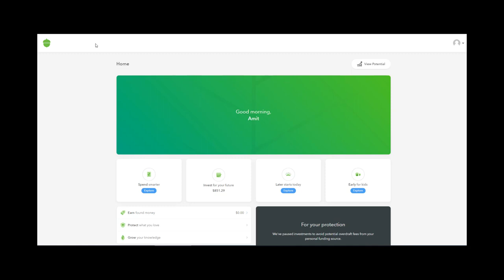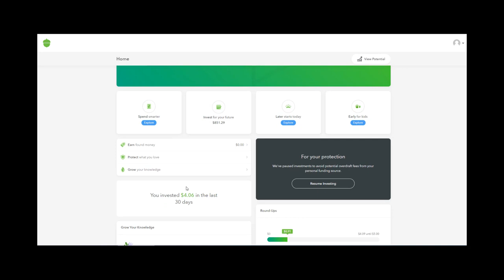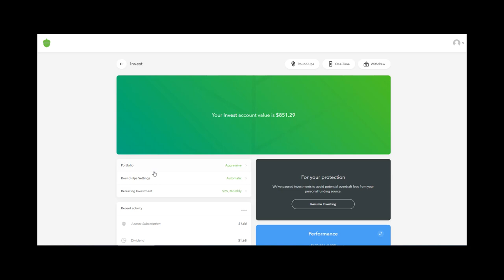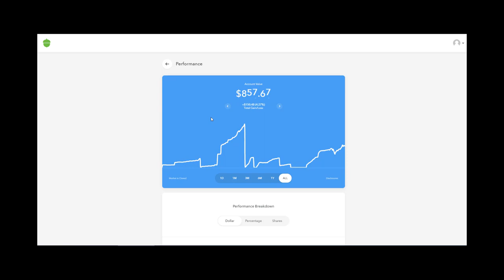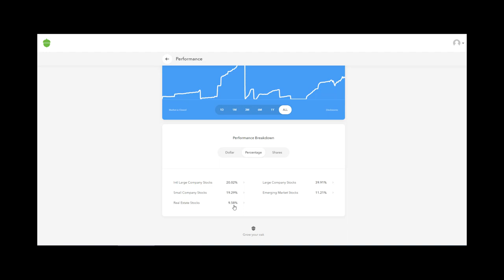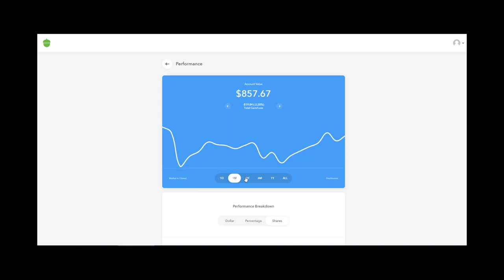Acorn Investment Passive Income, dividend review | Ep. 3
Acorns is a new investment app that lets people automatically invest spare change from debit and credit card purchases. ... Acorns connects to a debit or credit card to "round up" the spare change to the next dollar on all purchases